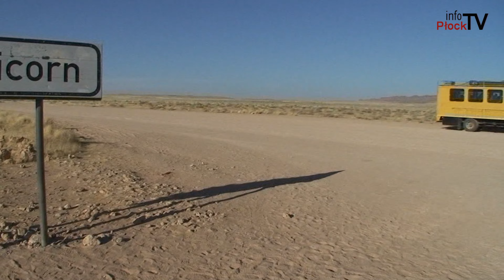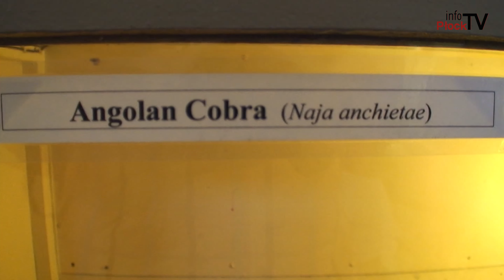Mosiele Africa #24 - Lato, lato… I po lecie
Parafrazując znane powiedzenie: „Święta, święta i po świętach” możemy powiedzieć „Lato, lato… i po lecie”. Zaiste w tym roku jak za dotknięciem magicznej różdżki pogoda w ostatni weekend wakacji była wręcz „afrykańska”, a potem od poniedziałku… rozpoczęła się nasza polska, złota jesień. W Afryce też jest jesień, jest też i zima. Może trochę inna niż u nas, ale zdarza się, że i śnieg pada też – tak mieliśmy i my kiedy podczas naszego pobytu w RPA w lipcu (środek tamtejszej zimy) w Górach Smoczych (pomiędzy Kapsztadem i Johannesburgiem) spadł biały puch.

Chcesz nam coś przysłać lub nas odwiedzić? Zapraszamy:

infoPłockTV
ul. Kolegialna 38i
09-402 Płock
Poniedziałek - Piątek
godz. 9:00 - 17:00